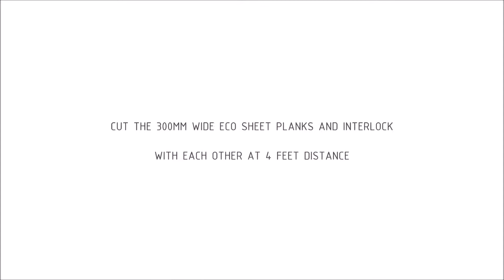Modular Habitat - Disaster relief housing in Nepal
Modular habitat is a design for temporary shelters for disaster relief of 2015 in Nepal. The temporary shelters are built using eco sheets made out of synthetic waste material cut to a size of a plank of size 300mm x 2400mm and interlocked at 1200mm centre to centre. Each component of the structure equals to the dimension of the 300mm wide plank.